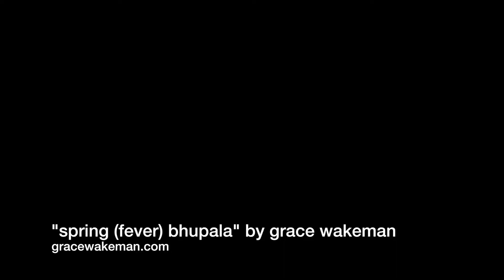"spring (fever) bhupala" by grace wakeman - (stimulate)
"spring (fever) bhupala" by grace wakeman  - gracewakeman.com
composition notes: spring bhupala G3 / stimulate-disperse / wood  / yellow / thoracic vertebrae 12-9

Song 11 of 14 for my album writing experiment, how to make one song every other day for a month. I'm exploring the musical spine & seasonal tunings.* This song is tuned to Spring (stimulate mode).

*Fabien Maman, "The Role of Music in the Twenty-First Century"